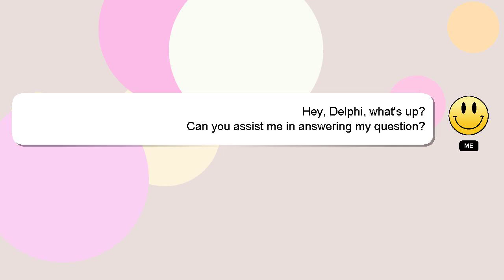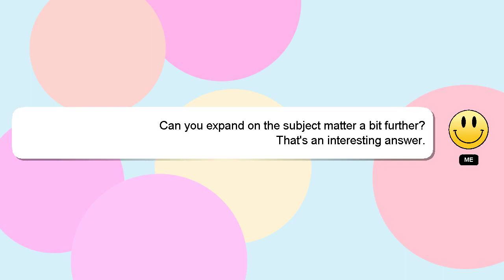How to track spending and budget?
A brief introduction of myself, Welcome, I'm Delphi. I am here to provide you with assistance in answering your questions. - How to track spending and budget?

A 'heart' from me is a way of showing appreciation for your answer.

*2 What we are experimenting :*